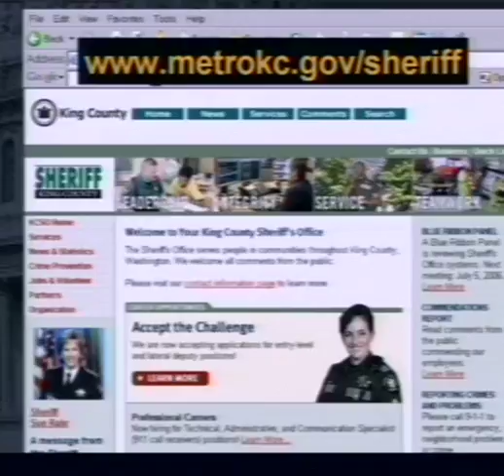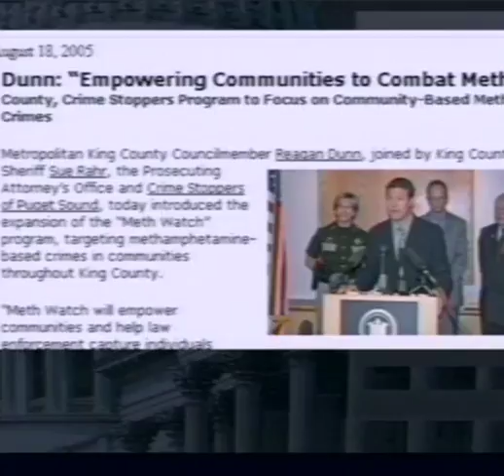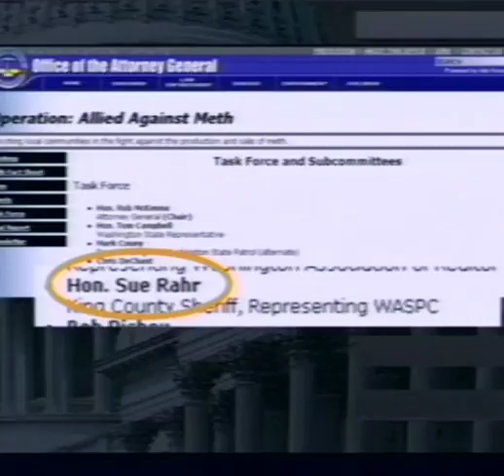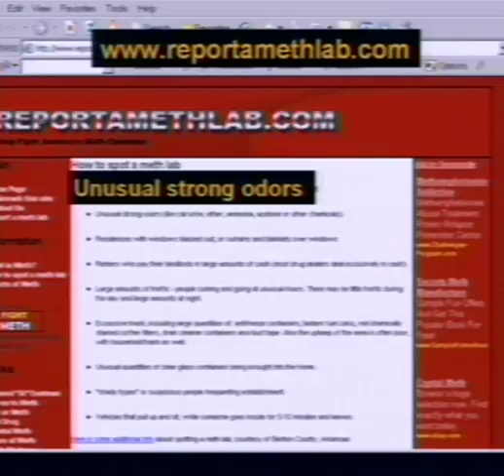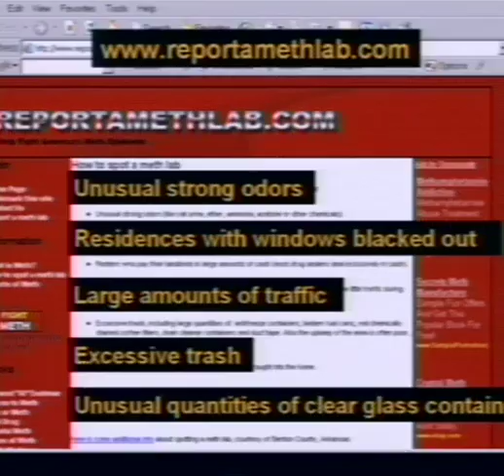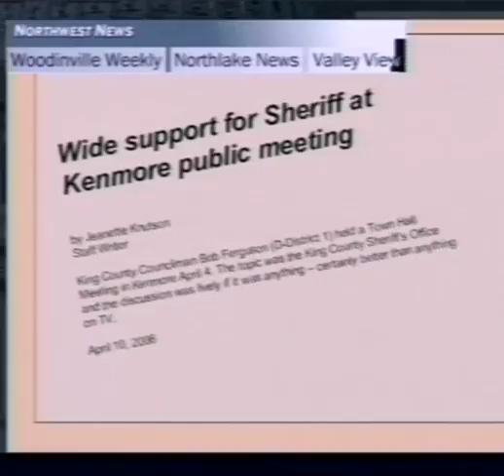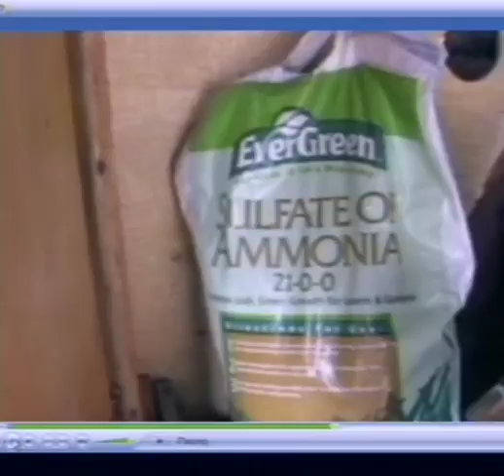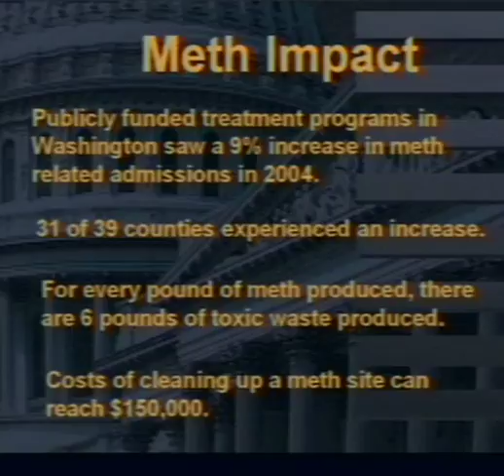VintagePublicExposure-Rahr 2006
From 2006, King County Sheriff Sue Rawr discusses the law enforcement challenges posed by methamphetamines.